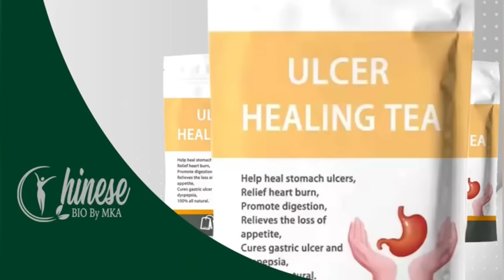INTÉGRALITÉ SOIRÉE WALLY B. SECK AU VOGUE | LIVE PERFORMANCE | 20 - 10 - 2024